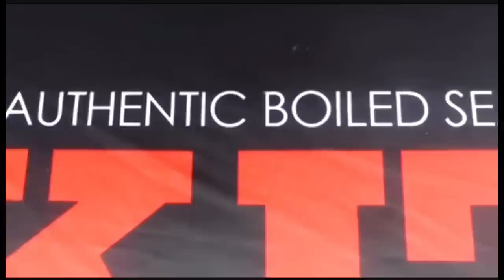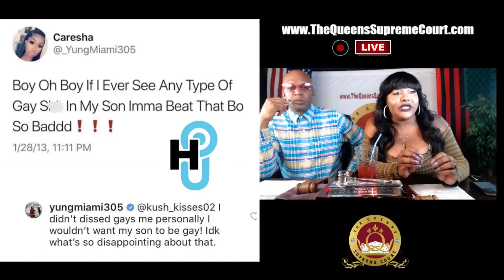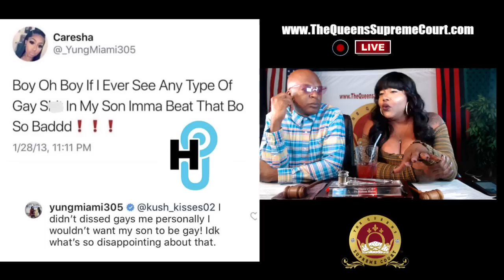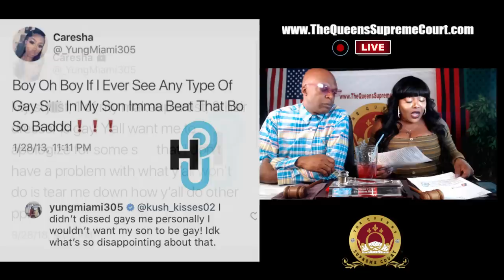Ts Madison + Duchess Kelly Love "The Queens Supreme Court" Labor Day 9/3/18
THEQUEENSSupremeCOURT Ledger 9-3-18 with Dishonorable Judges TsMadison and Special Guest @luvdiva2269 AKA Kelly Love! Jurors Report to Jury Duty by using Hashtag TheQueensSupremeCourt on Twitter, Facebook, Instagram, AND Youtube. The call in number is 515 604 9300 access code 982884. The after show will be on Instagram LIVE follow @TheRealTsMadison and @TheQueensCourtOfficial. Remember to use hashtag